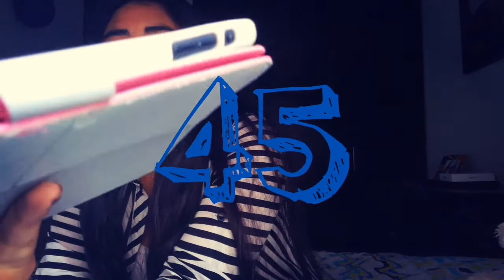50 COSAS SOBRE MI + FOTOS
Casi 50 cosas sobre mi ,el video iba a quedar mucho mas largo por que me extiendo hablando en algunas cosas pero creo que esas son suficientes para que me conozcan aun más. Muchos besos❤